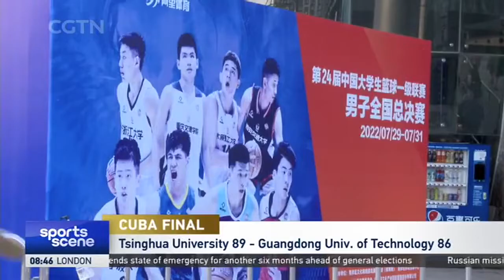Tsinghua University edged Guangdong University of Technology 89-86 for CUBA title | 清华大学男篮夺冠 王岚嵚 邹阳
In the 24th Chinese University Basketball National Final, defending champions Tsinghua University edged Guangdong University of Technology 89-86 for their third consecutive title and fourth overall in the team's history. Third pace went to Xi'an Jiaotong University who defeated Ningbo University 88-71.